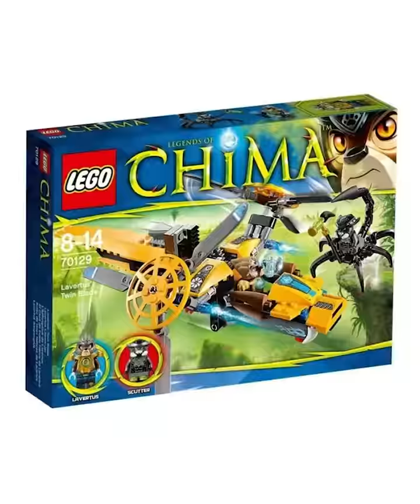Was Chima The Best Theme Or The Worst Theme Of All Time...?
Thoughts?